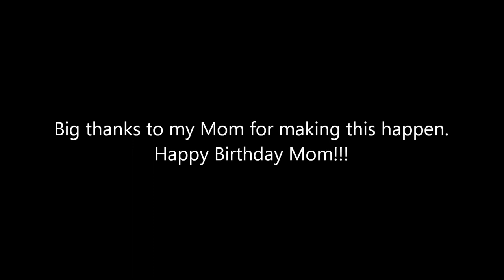Redwood forest and beach video and photo compilation [HD] by Brandon Shafer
I own the video and photos shown in this film.
Shot in California, and some parts in Oregon.
Cannon Rebel t1i (500d) 18-55 mm kit lens
Made with Windows Movie Maker Live
Digital Photo Professional